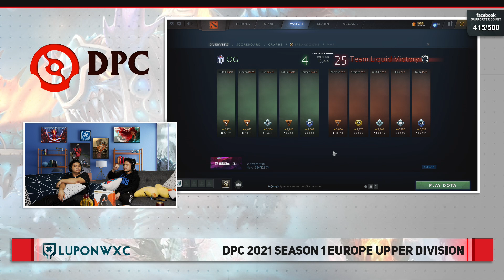OG vs Team Liquid Game 2 (BO3) | DPC 2021 Season 1 EU Upper Division